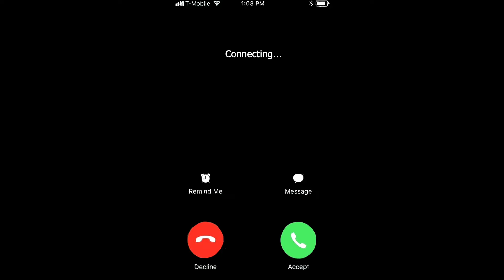Throwback - Loan Cikgu Zudin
[Throwback]
Perbualan menganai Loan Cikgu Zudin .